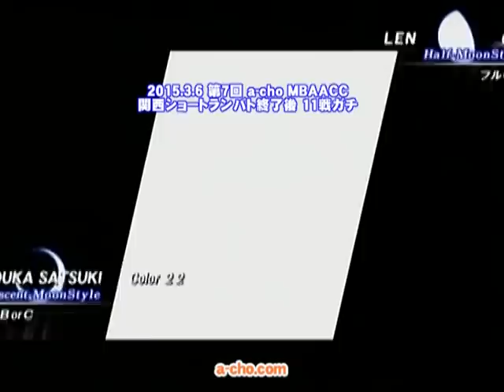第7回 a-cho MBAACC 関西ショートランバト終了後 11戦ガチ&野試合(2015.3.6)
2015年3月6日に開催した 第7回 a-cho MBAACC 関西ショートランバト終了後 11戦ガチ&野試合の模様を収録。
2015.3.6 第7回MELTY BLOOD ACTRESS AGAIN関西ショートランバト結果